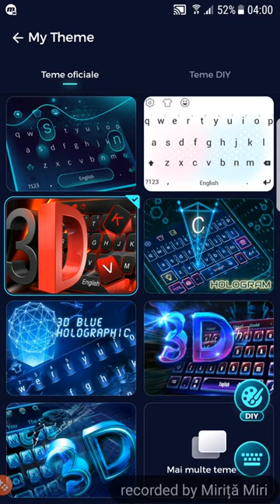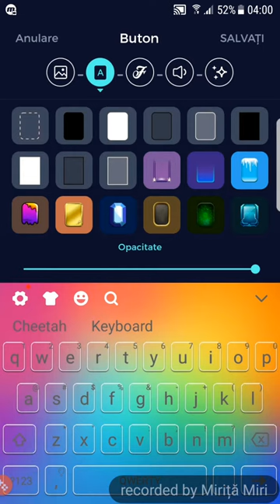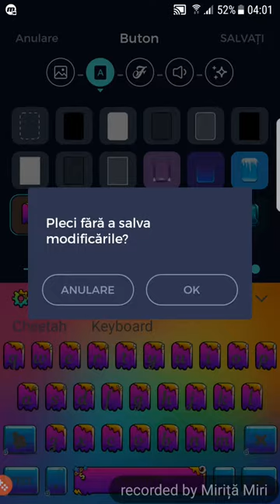Samsung theme and keyboard design for my Samsung s8 edge